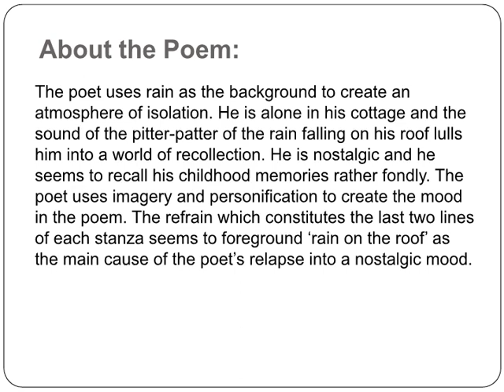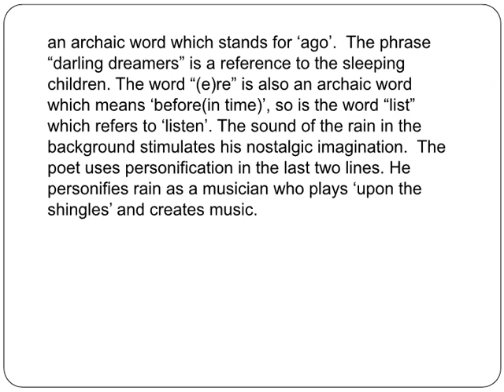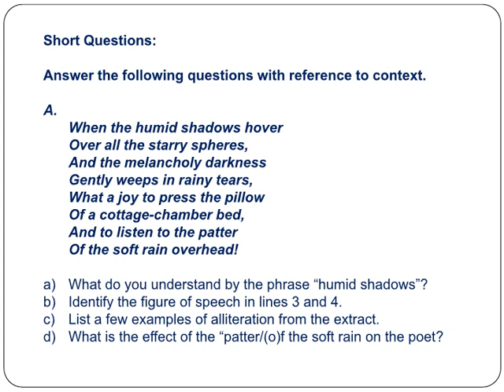NCERT Poem- Rain on the Roof by Coates Kinney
Summary and Analysis of NCERT Class 9: Rain on the Roof (Poem) Beehive English.
By Coates Kinney